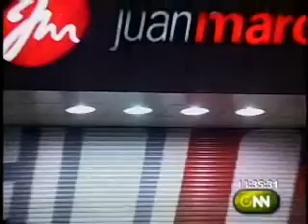El desperdicio de energía eléctrica se evidencia en Guayaquil